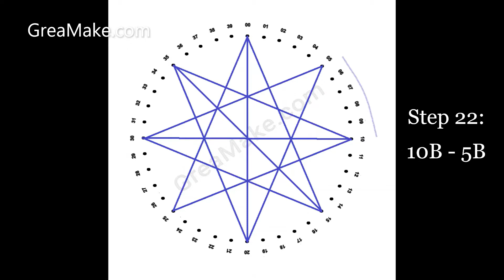Animation Tutorial DIY MANDALA PATTERN 1 GreaMake String Art without Nails & Hammer Math STEM Kit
This Animation Video is made to help in understanding the steps involved in stringing the Mandala Pattern 1 in GreaMake 40 Point String Art Frame.
“string art” is the arrangement of colored threads between points to form geometric patterns. Is it Math? Is it Magic? Or Is it Art? It is Mathemagical Art! Using colorful strings, a student can create beautiful geometric shapes with our String Art frames. Even the youngest artist can work on this with ease. It is a great way to learn or teach Math. Once completed it becomes a décor or a proud display worth hanging on the wall. Or the strings can be removed and again tried for a different number. Different patterns emerge with different numbers and combinations and different colors of strings and there is no end to creativity or learning with String Art. From creating a simple design to more complex ones the kid develops abilities to create various patterns and shapes.
STEM : STEM is an approach to learning and development that integrates the areas of Science, Technology, Engineering and Mathematics. Through STEM, students develop key skills including: problem solving, creativity and critical analysis.  Teaching  Math through Art can make Math more easy to understand and also helps in the development of fine motor skills, decision making, logical thinking  and innovative problem solving attitude.
NEED FOR STRING ART WITHOUT NAILS arises because kids can often get hurt while using nails and hammer, and this prevents kids from learning to do string art. With string art, basic Math concepts like addition and multiplication and advanced concepts of Geometry can be learnt in an easy and fun filled way.
The Kit is also equally engaging and fun filled for the adults and elderly senior citizens as it is an easy and a relaxing activity.